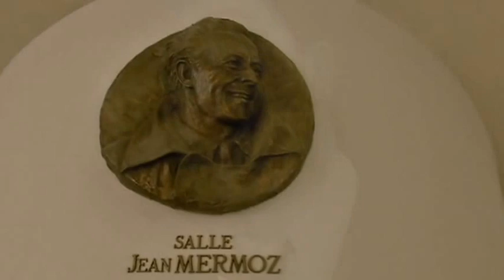Teaser Tangopostale 2013 - Festival de tago à Toulouse